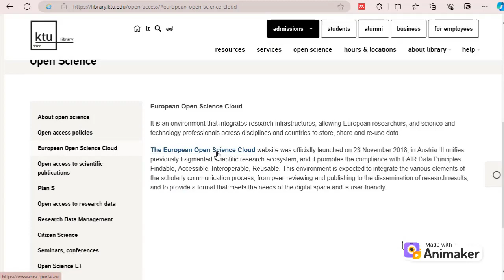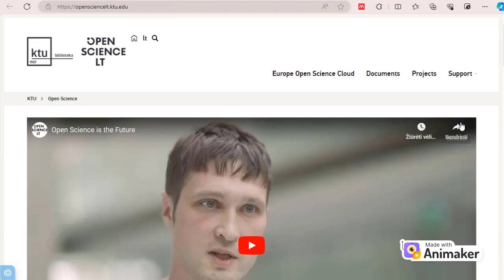Open science in KTU library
Do you know what Open Science is? We invite you to take a look and familiarize yourself with the information about open science provided on the library's website.